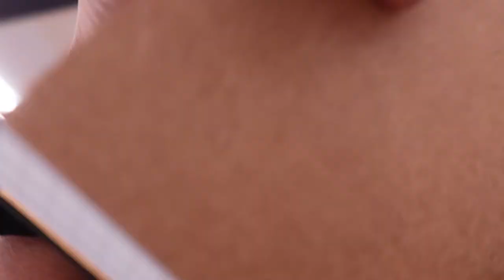College Move In Day Vlog | SOUTH CAROLINA STATE UNIVERSITY 2021 | Mya Monet'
𝙰𝚋𝚘𝚞𝚝 𝙼𝚎 𓆉 .
What’s my Favorite color? Purple 💜 & Blue 💙
Where am i from? Dillon, SC 📍
When is my birthday? March 1st 🎂
How old am i? 22 💎
Zodiac sign? PISCES BABY ♓️
Single or Taken? Very Much Taken

𝚂𝚘𝚌𝚒𝚊𝚕𝚜 ㋛ .…